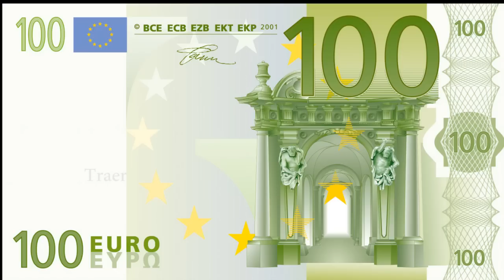Fútbol 7 Bravo - Primera - J.25 - Dpvo. Choroní - Siberet